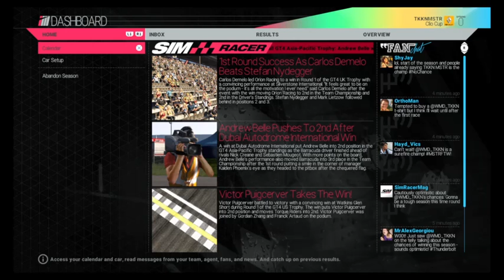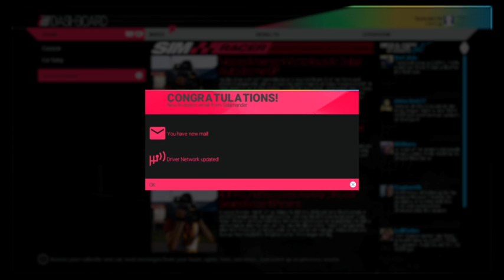Mclaren!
this section of the stream wasn't fully exported so I'm going back and highlighting it.